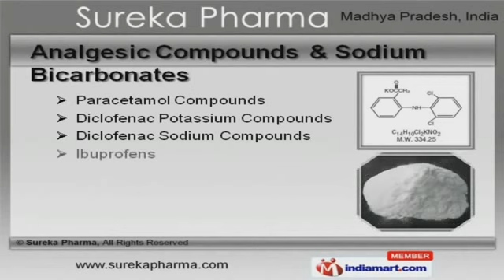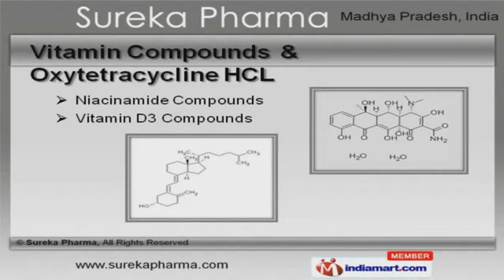Pharmaceutical Products by Sureka Pharma, Indore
Welcome to Sureka Pharma, Trader and Wholesaler of Pharmaceuticals Products. The company was incorporated in the year 1984, at Indore. We are a Member of Basic Drugs Dealers Association, Madhya Pradesh. Stringent quality products and accurate composition help us to serve Clientele like Zest Parma and Alpa Laboratories. Our product list covers Vitamin, Antibiotic Compounds and Soda Ashes. We offer Analgesic Compounds and Sodium Bicarbonates that are extremely reliable. Antibiotic Compounds and Soda Ashes offered by us are in huge demand across the global markets. We are a leading firm engaged in offering Antimalarial Compounds and Amodiaquine H C L. Along with that we offer Vitamin Compounds and Oxytetracycline HCL that are widely acclaimed in the market. We also provide Cough, Diabetic Compounds and Diclofenac Diethylammonium Salts that are a class apart.